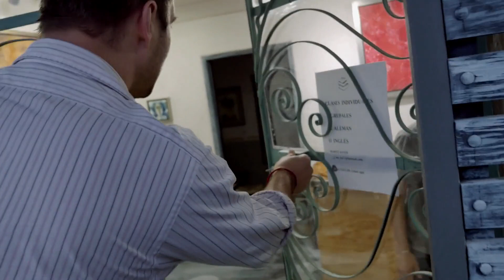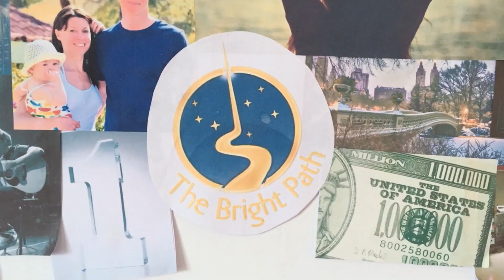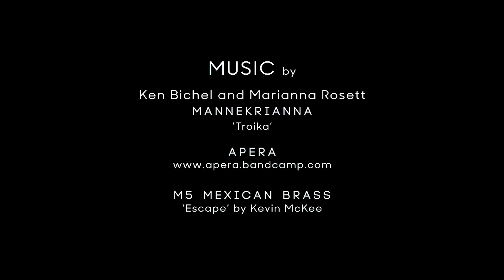MORE Creativity - Mindfulness and Meditation